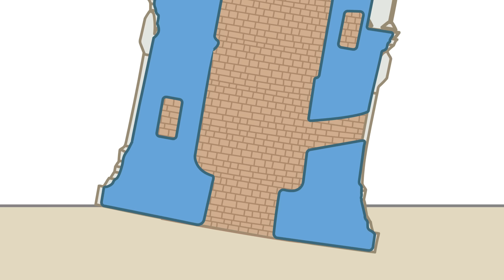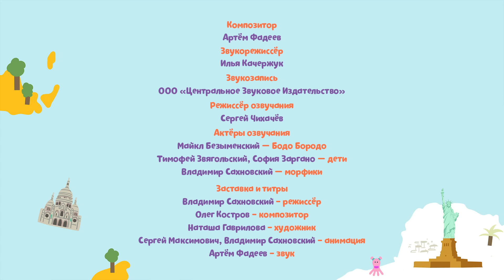Бодо Бородо. Путешествия | Все серии подряд. Часть10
00:00 - Каток на канале Ридо
04:18 - Бодо мороз
08:05 - Пизанская башня
11:59 - Афины
15:47 - Судан